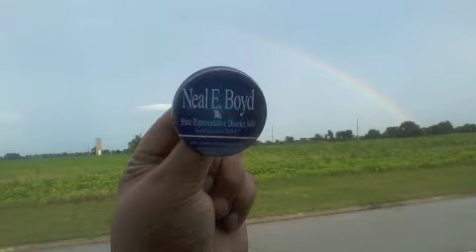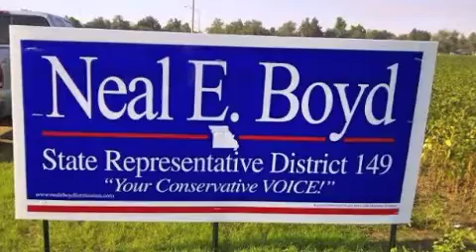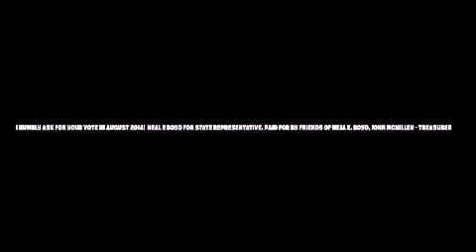Neal E. Boyd for Missouri State Representative District 149 - 2014 Primary Ad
Neal E. Boyd is running for Missouri District 149 Primary in August 2014.